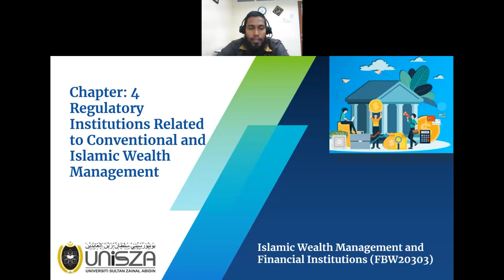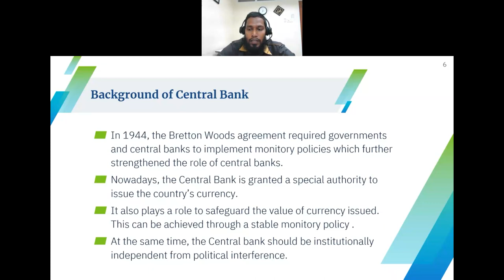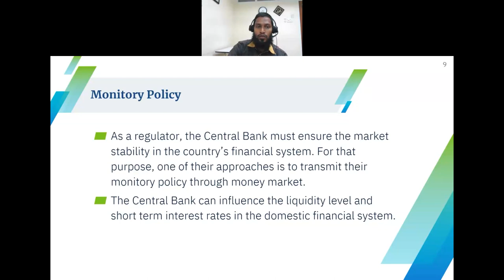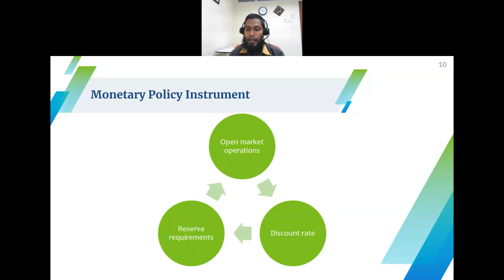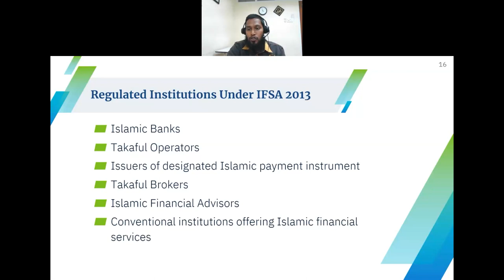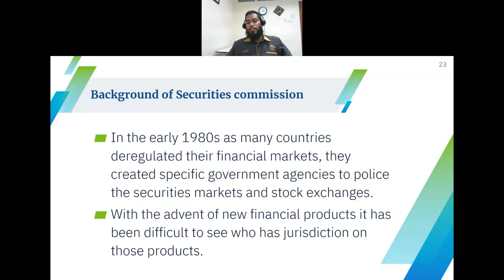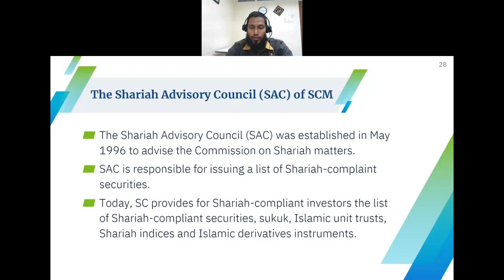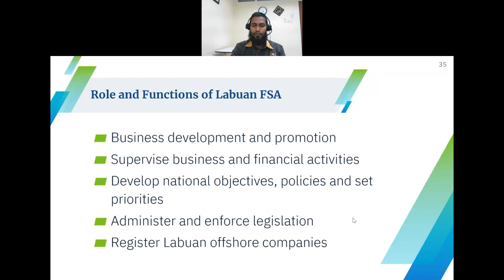Lecture 4: Regulatory Institutions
Its talks about the regulatory body i.e. the central bank and the securities commission.